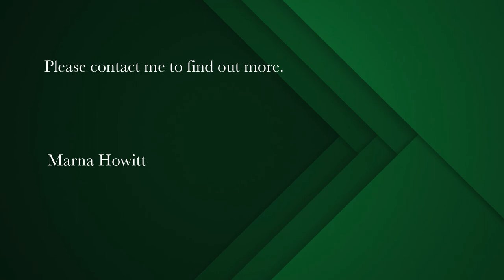513 m² residential vacant land for sale in Hoogland | Pam Golding Properties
Vacant land in Hoogland security Estate
This lovely 513 m2 plot situated in Hoogland & has great views of the Saldanha harbour.
Enjoy the quietness the estate has to offer.

Building regulations apply, no time limit to build.